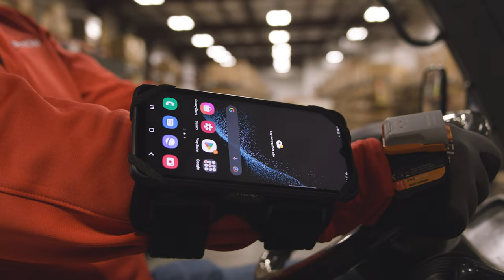Phone Arm and Wrist Mount for Mobile Devices in the Warehouse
The Phone Arm and Wrist Mount is a comfortable forearm strap that fits devices with a screen size of up to 6-inches

Learn more about how this solution can help your business. Contact a ProClip sales rep today!

Get a rugged and secure mounting solution designed specifically for your Samsung device. We offer extensive mounting options for forklifts, vehicles, workstations, carts and anywhere else you could possibly mount your device.

ProClip USA has over 35 years of experience providing high quality mobile device holders and mounts that facilitate the merger between mobile technology and workers. Our innovative designs improve worker safety and productivity by keeping mobile computing devices secure, fully charged and within easy reach. Whether it’s a smartphone, tablet, barcode scanner, GPS, two-way radio or other mobile computing device, ProClip USA has a mobile mounting solution to meet your specific requirements.